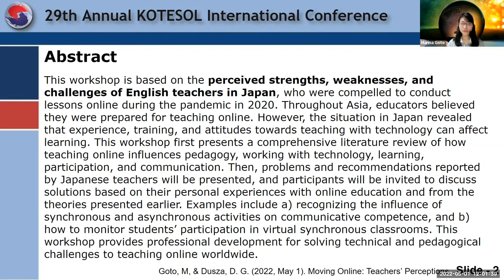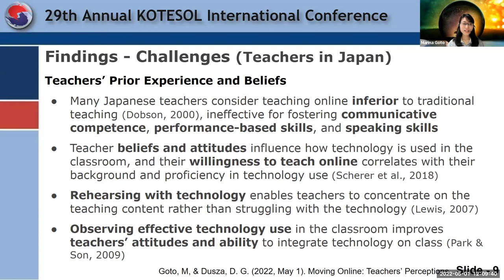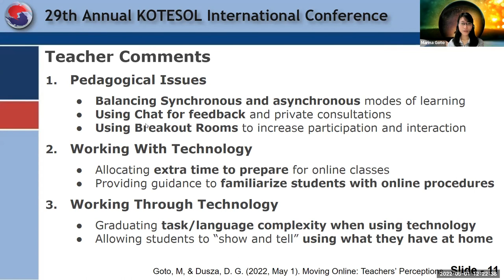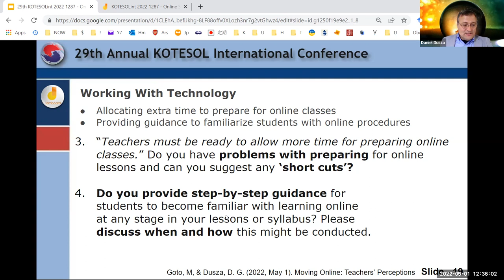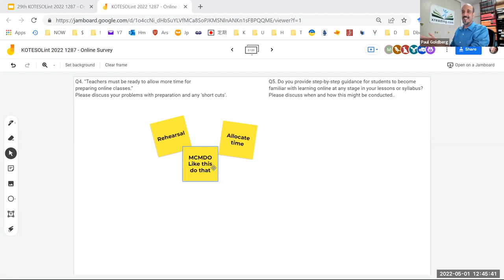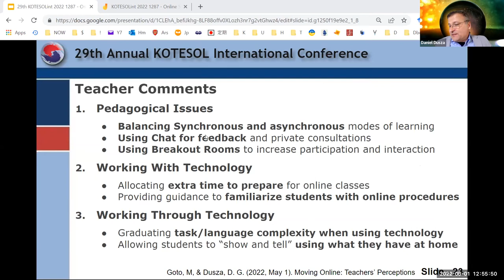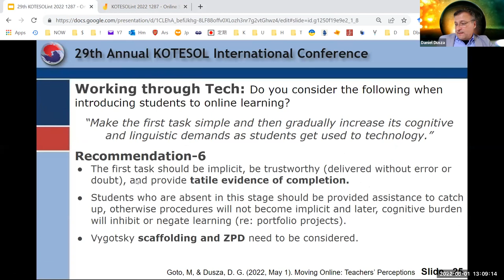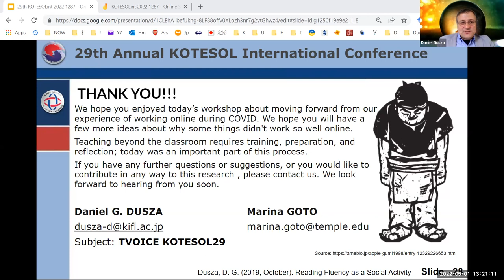D Dusza, M Goto-Learning From Teachers' Perceptions About Moving to Online Education During COVID-19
Synchronous session at the 29th Korea TESOL International Conference, April 30-May 1, 2022